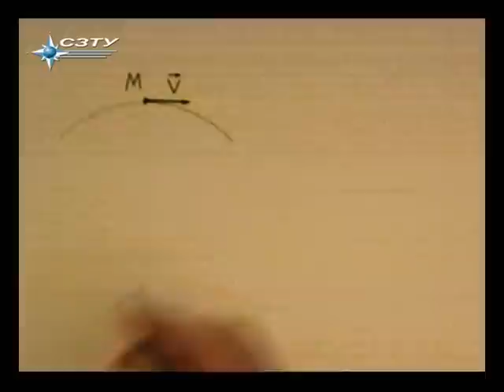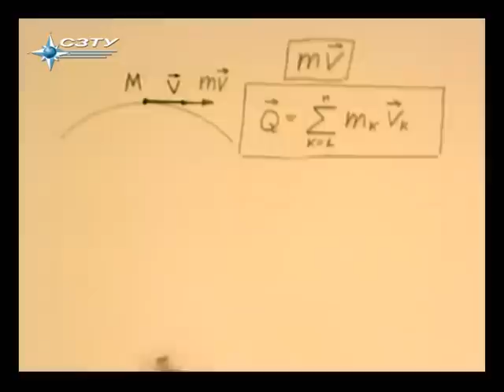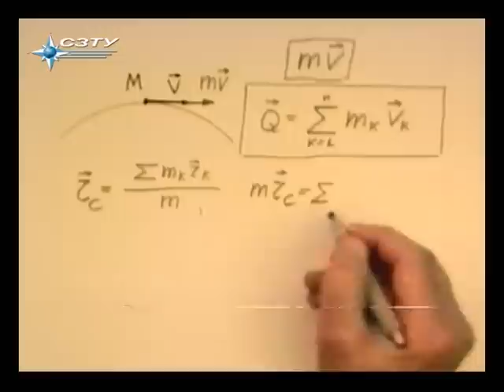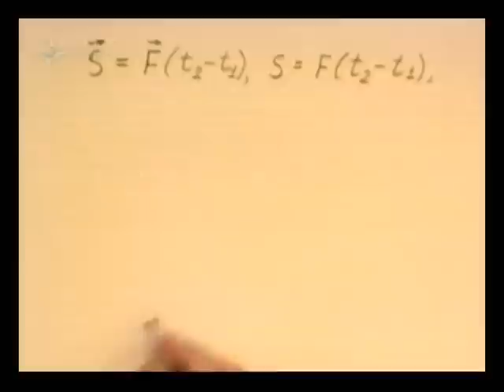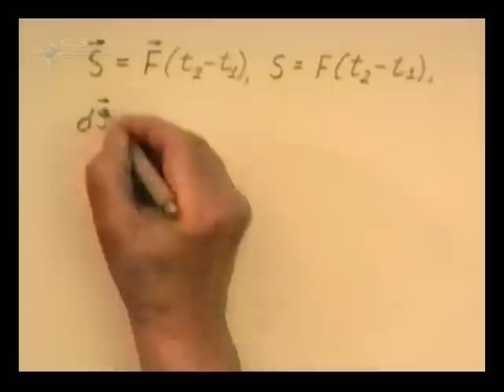§ 2.2. Количество движения. Импульс силы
Теоретическая механика
Раздел 3. Динамика
Глава 2. Общие теоремы динамики.
§ 2.2. Количество движения материальной точки и системы. Импульс силы